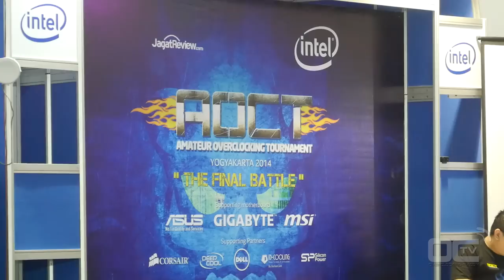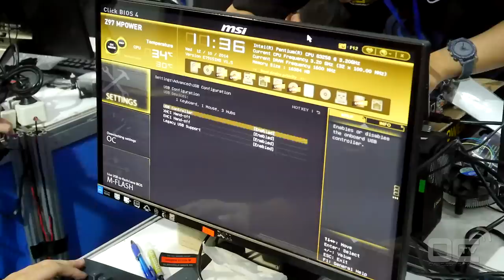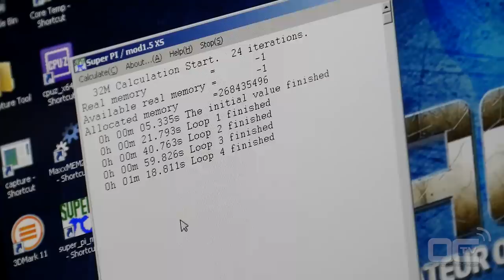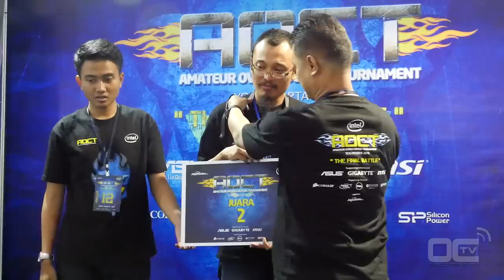AOCT 2014 Official Aftermovie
This is the official aftermovie from Jagatreview.com 's Amateur Overclocking Tournament (AOCT) 2014 - The Final Battle.

More information and pictures of  this event can be found here:
Song :
Name of the album :
Download the complete song and Album for free from here :